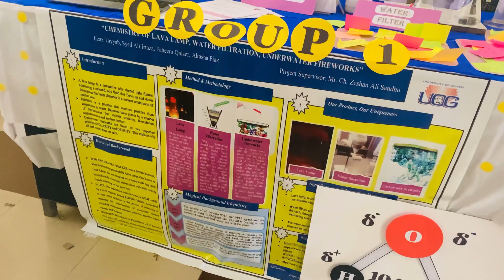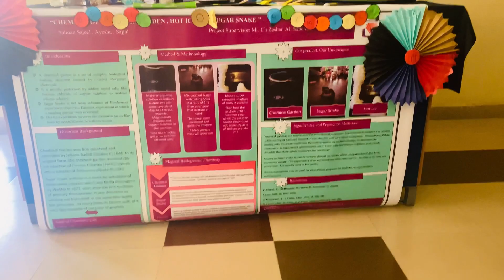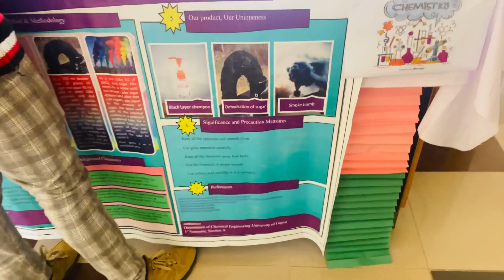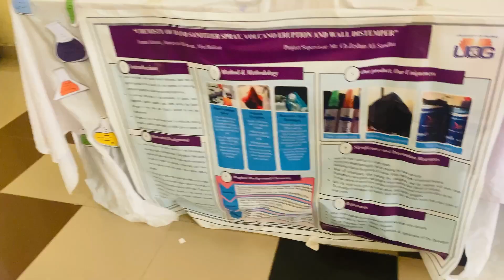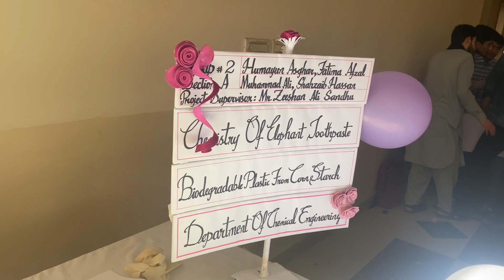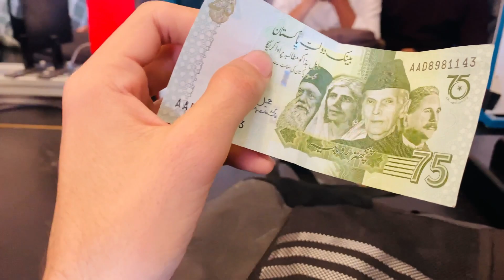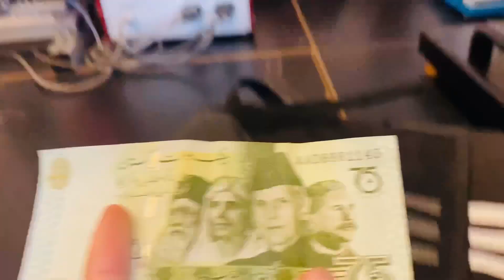FYP Chamical Students in UOG | University of Gujrat (UOG) | University VLOGS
Thanks

Allah Hafiz.